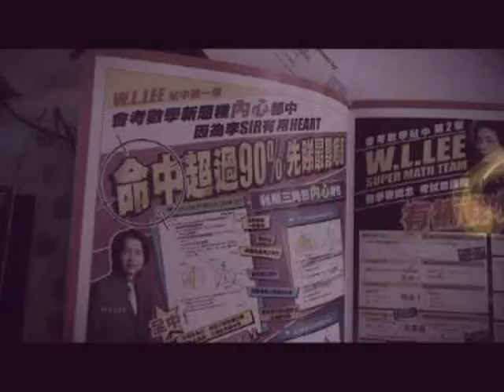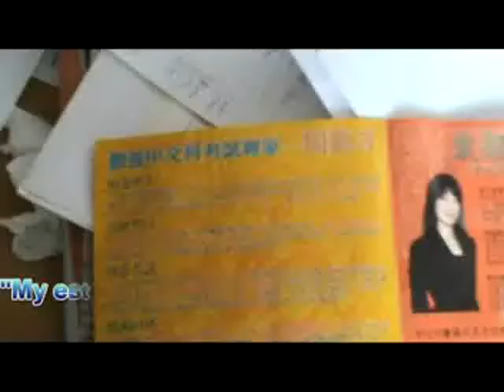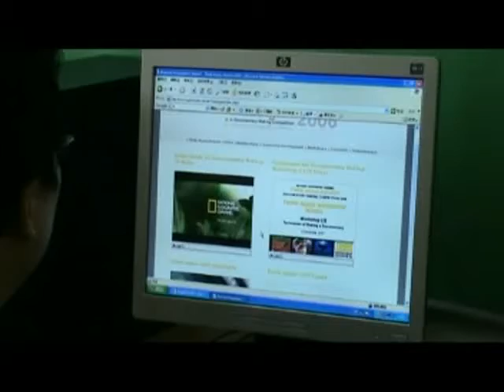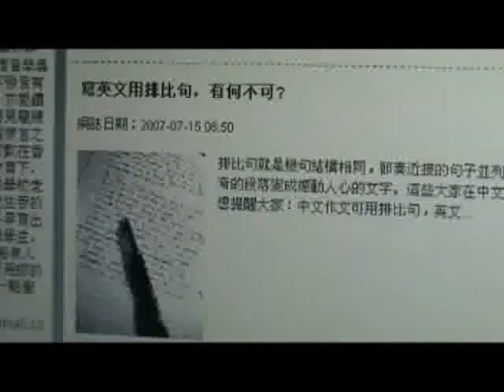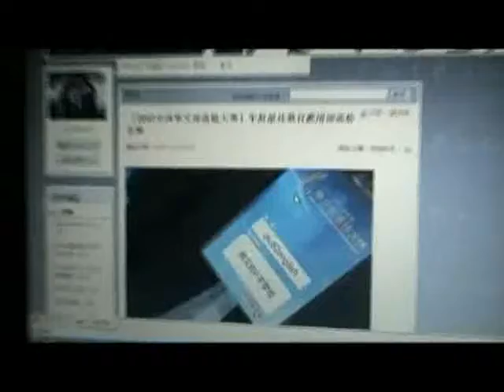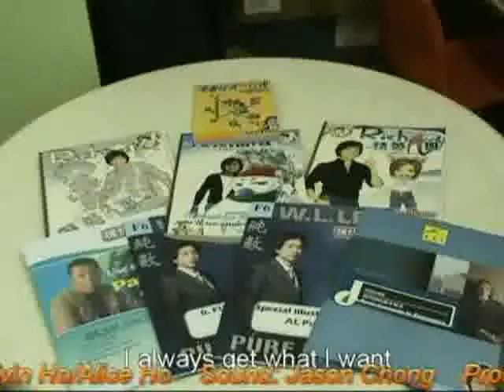Think Again Awards 2008 - S031 - Tutorial Culture in HK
STFA Leung Kau Kui College
S031 - Tutorial Culture in HK

Chong Chak Kuen
Ho Yim Ting Alice
Wong Ho Wai
Ho Ka Ching
Jason Chong Chak Yuen